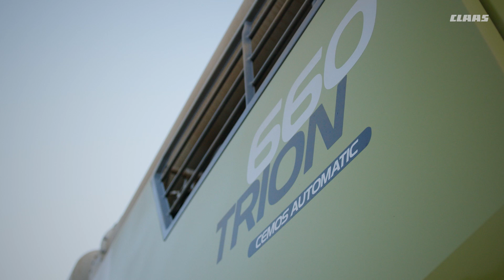CLAAS TRION. Создан для вас. Техобслуживание.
Зерноуборочные комбайны TRION предлагают чрезвычайно удобный концепт ежедневного технического обслуживания, которое значительно упрощает работу оператора. Узнайте от эксперта как удобно и быстро подготовить комбайн к следующему рабочему дню.